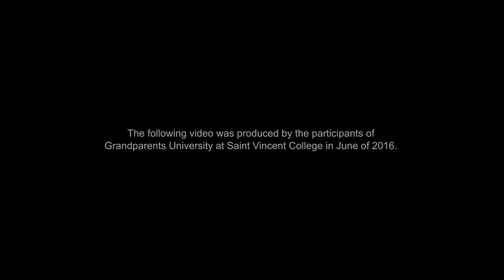Grandparents University 2016 - Saint Vincent College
| Promotional video created by grandparents and their grandchildren in David Safin’s video production class for Grandparents University.